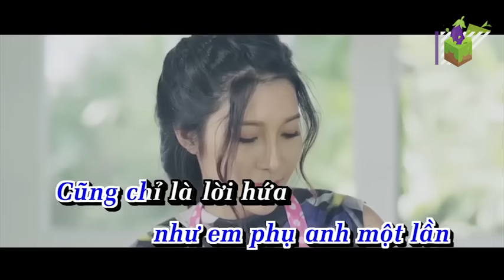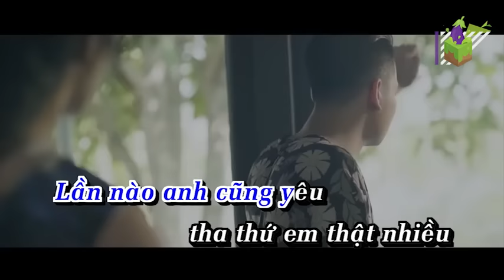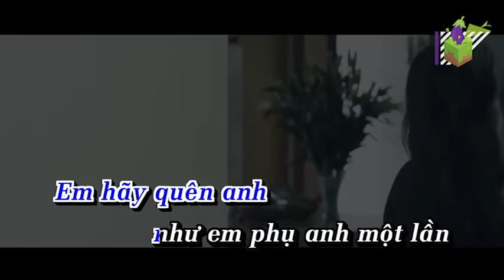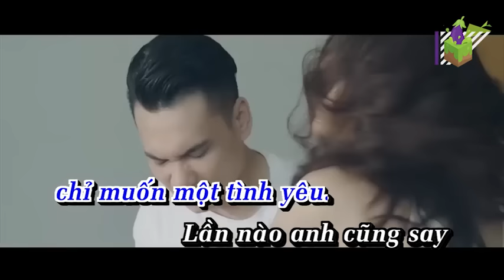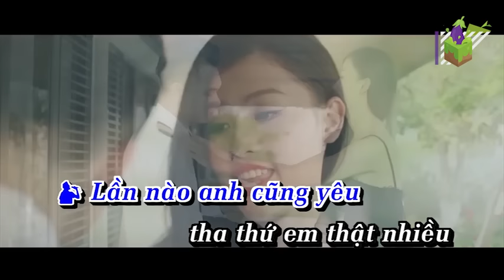[ Karaoke] Em Cứ Đi Đi - Khắc Việt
© Copyright by KHẮC VIỆT ENTERTAINMENT☞ DO NOT REUP